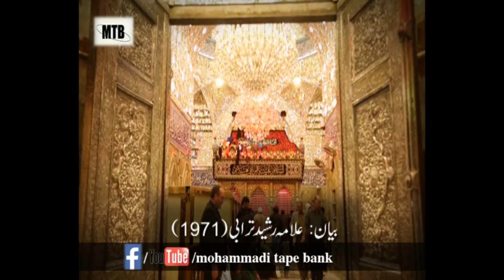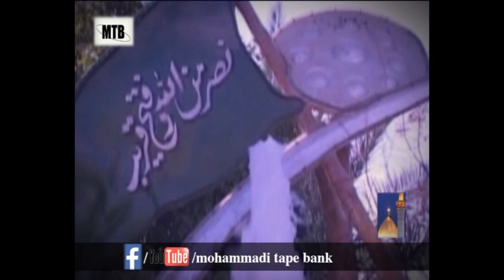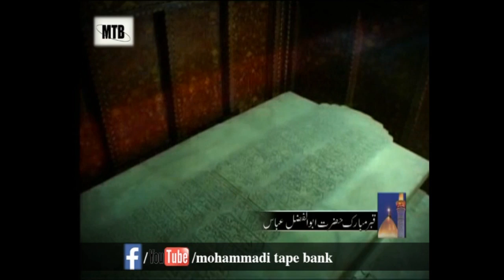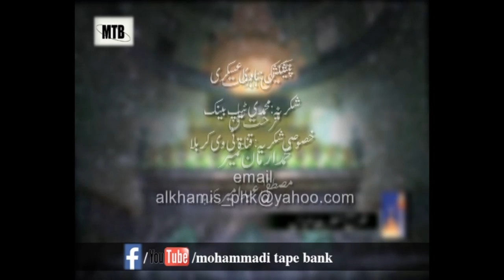Grand Allama Rasheed Turabi(rah) TAZKIRA ABUL FAZAL E ABBAS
TAZKIRA ABUL FAZAL E ABBAS
Speaker: GRAND ALLAMA RASHEED TURABI(rah)
Timing:00:19:16 mins
Presented : Hadi Askari
Mohammadi Tape Bank